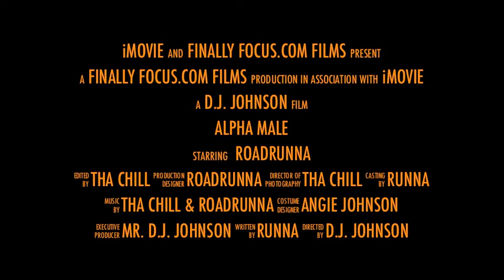tha chill's project - runna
Alpha Male Movie Trailer